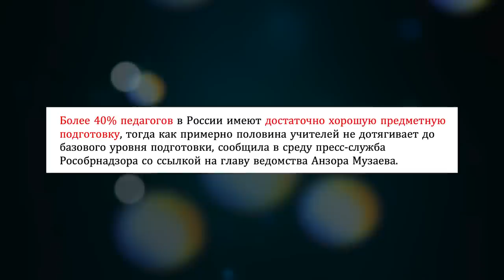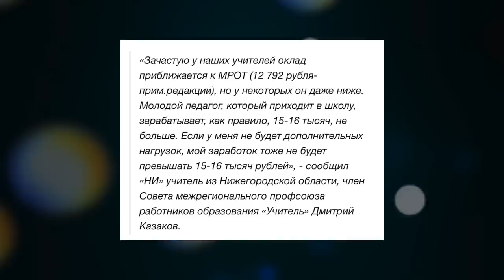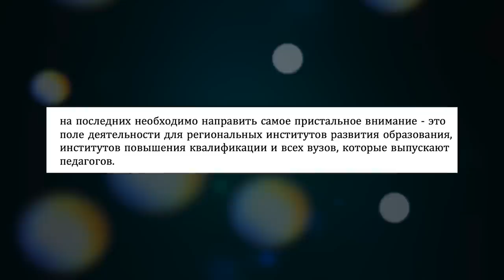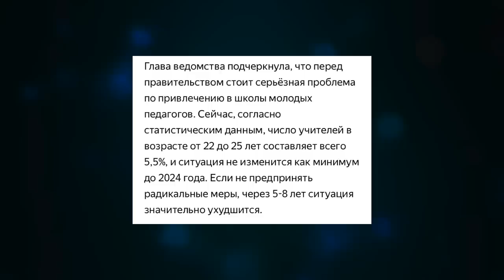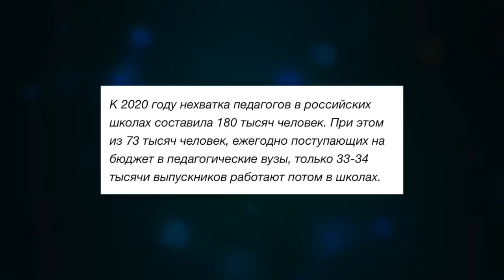РОССИЙСКАЯ ШКОЛА: УЧИТЕЛЯ - ДНО?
Телеграм В России не осталось нормальных учителей? Почему в школах мало хороших учителей?